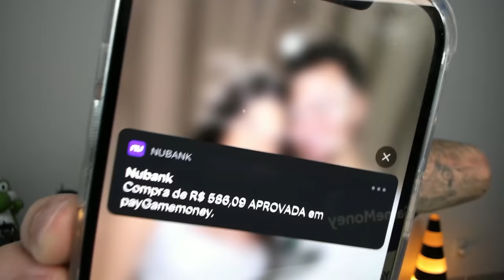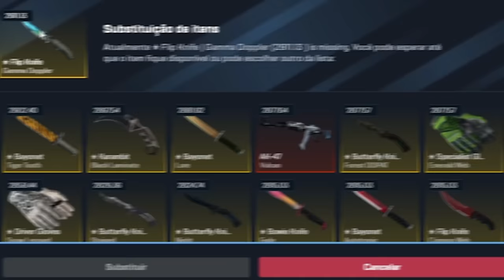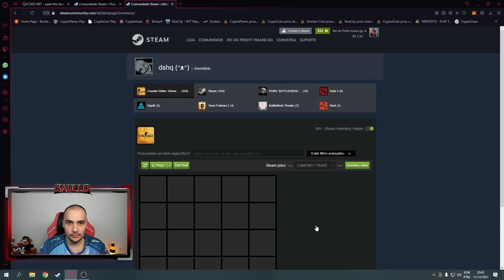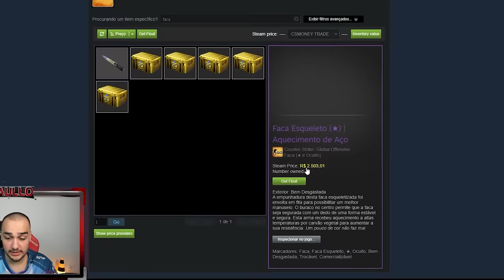Skeleton Knife (★) ? BLUE GEM 💎 ?? ( uma LOUCURA todo dia )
Abri caixas de skins de CSGO e fiz aprimoramentos para uma faca Case Hardened